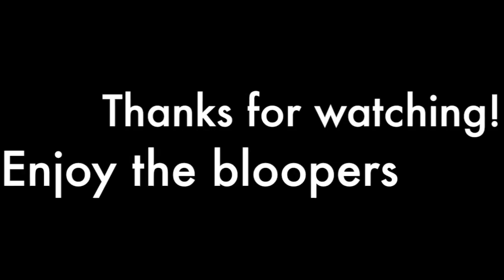Gulaabi Aankein Cover - Waley and Ahmed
We made this back in February 2016 when Waley jan came down to London.